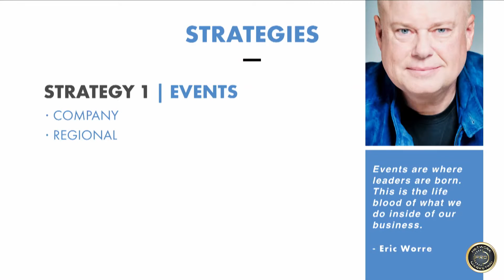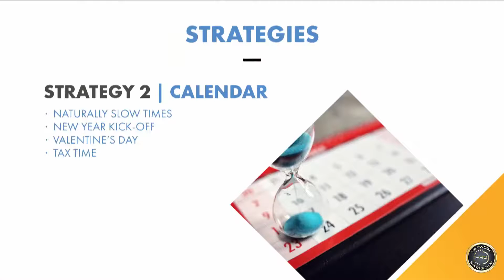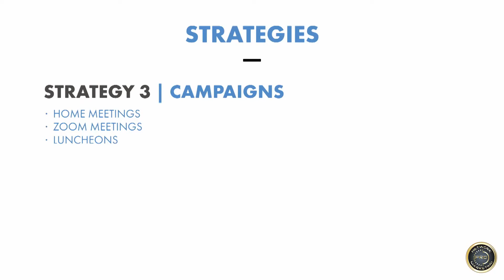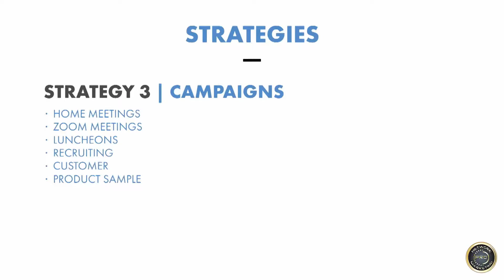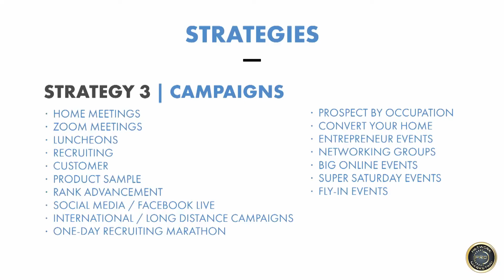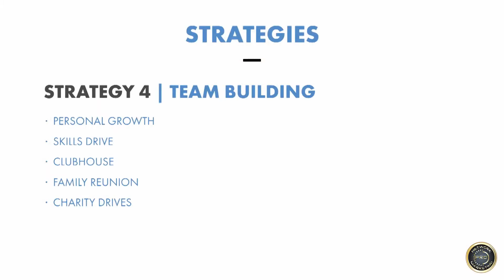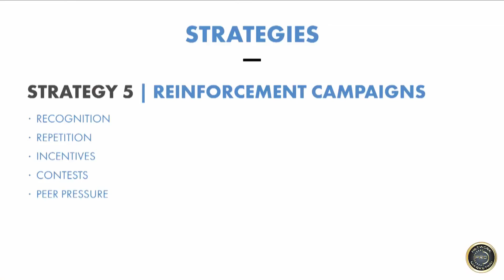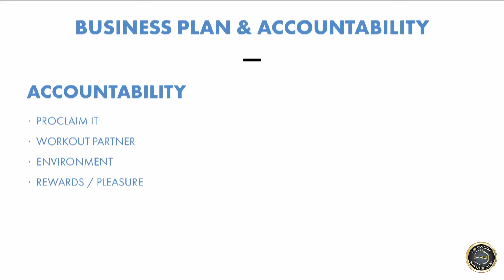Strategies For Success Eric Worre